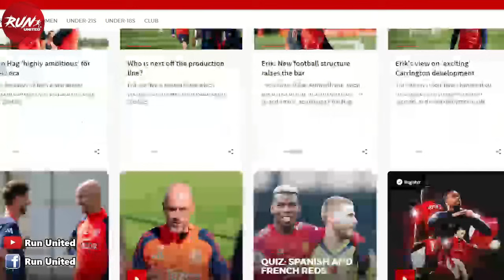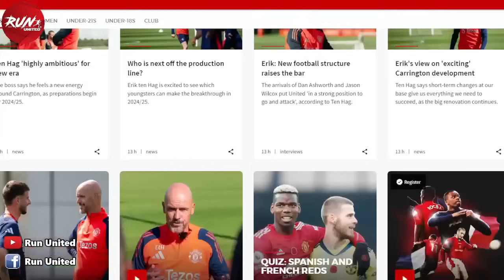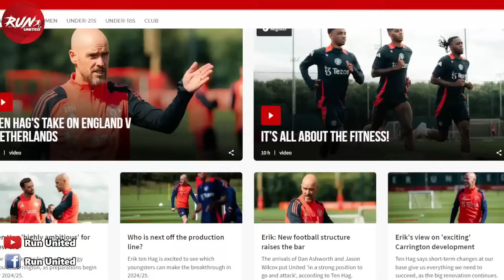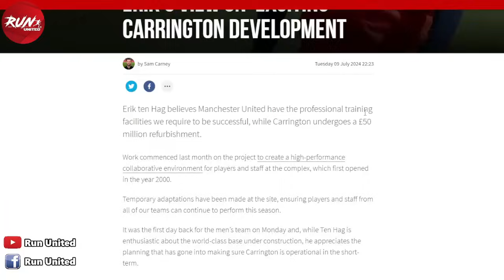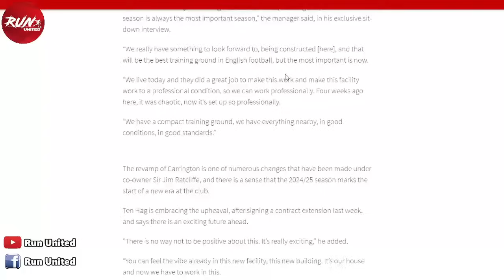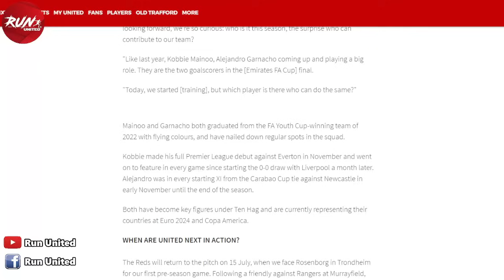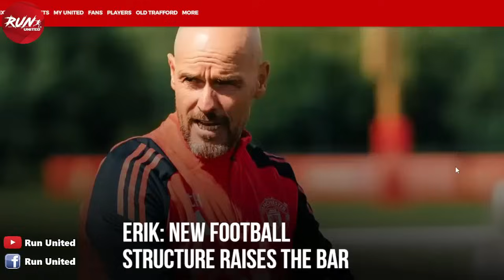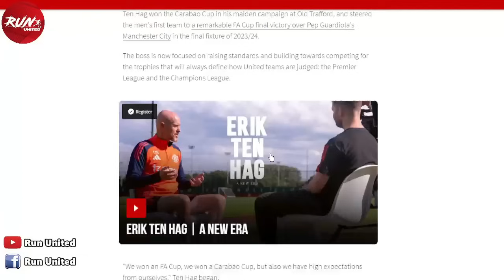🔴 จะเอาให้ได้! แมนยูสู้เต็มที่หวังล่าเลนี่โยโร/เทนฮากเปิดใจก่อนซีซั่นใหม่เริ่ม/ดีลกรีนวูดส่อวุ่นวาย